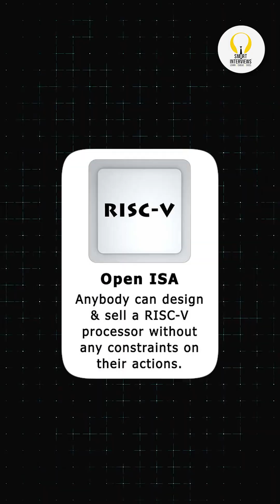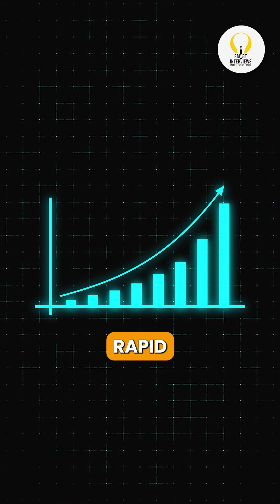RISC-V Revolution 🔥 Is THIS The Future Of Processors?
The RISC-V revolution is gaining momentum, but what makes this open-source instruction set architecture so special? In this video, we'll dive into the world of RISC-V processors and explore their potential to disrupt the traditional CPU market dominated by x86 and ARM.

From its humble beginnings to its current adoption by tech giants, we'll examine the advantages and challenges of RISC-V and ask the question: is this the future of processors? Whether you're a tech enthusiast, a developer, or simply curious about the future of computing, this video is for you.

So, let's get started and explore the RISC-V revolution!

Since 2016, we’ve been helping engineering students like you turn their dreams into reality. With over 𝟯𝟮,𝟬𝟬𝟬 students upskilled and 𝟭𝟴,𝟬𝟬𝟬+ placements in top tech companies, including Google, Amazon, and Microsoft, we're here to help you make your mark in the tech world.

𝗙𝗿𝗼𝗺 𝗮 𝗦𝗺𝗮𝗹𝗹 𝗩𝗶𝗹𝗹𝗮𝗴𝗲 𝘁𝗼 𝗚𝗼𝗼𝗴𝗹𝗲:
One of our students came from a small village, where resources were limited, but determination was not. Through hard work and mastering DSA, they defied the odds and landed a job at Google. Many of our students have transformed their lives with the right guidance and persistence.

From mastering DSA to nailing those tricky interview questions, we focus on practical skills that get you hired by the best. 𝟵𝟬% of our graduates land jobs at top companies—will you be next?

Master DSA with us and boost your chances of getting hired.

Still figuring out your coding career? Our 1-month BootCamp will clear up the confusion and get you on the right track.

Your future in tech starts now!